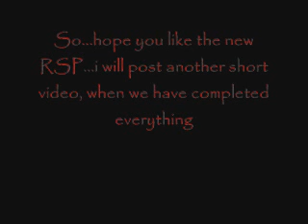rsp...has UPGRADED!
upgrades, woot